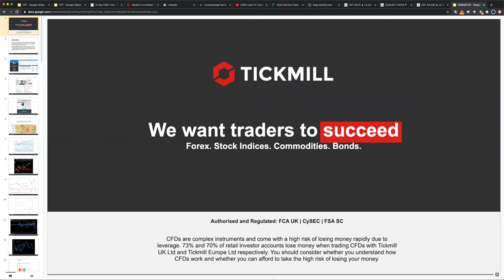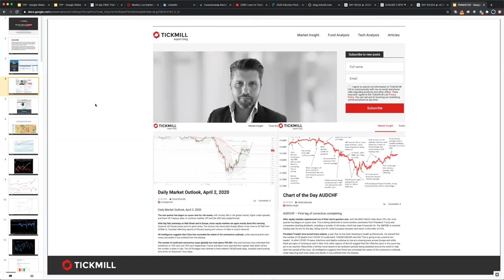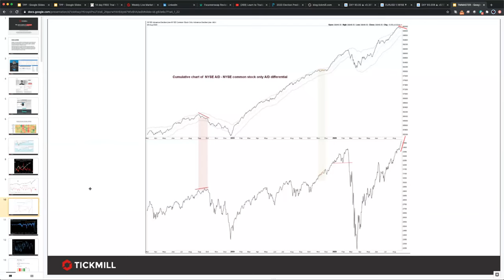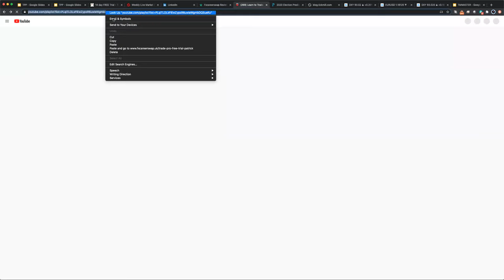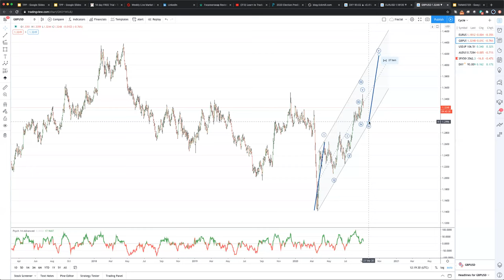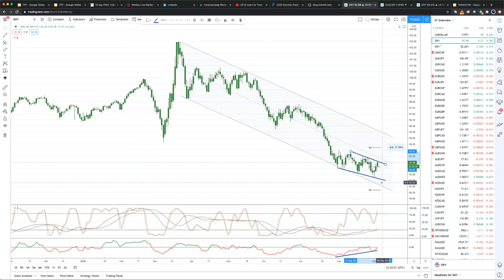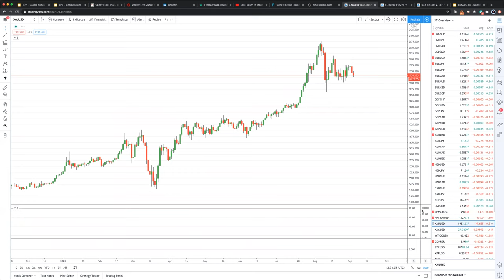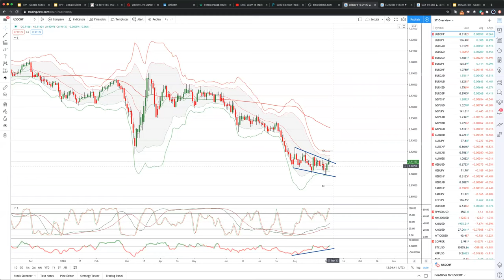Weekly Live Market & Trade Analysis (03.09.20)